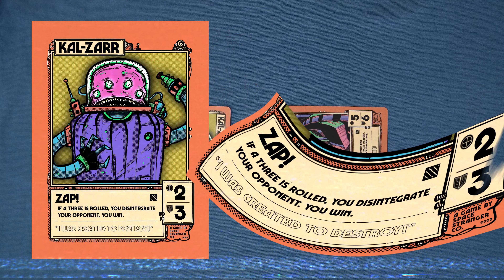I AM CHAMPION tcg : Colossalous vs Kal-Zarr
Colossalous, a 5 / 6 card and able to add up to 6 more hit points if rolled right. If he rolls a 1, he gets -4 taken form his 6 defense, and that will make him vulnerable to Kal-Zarr's  2 attack, bringing him to  0.

If, Colossalous rolls a six, making his attack a whopping 11 attack, Kal-Zarr can still win if it rolls a 3, completely disintegrating the opponent.

What will happen in this High-Noon Showdown?!

                                                 :::From the creators:::

Jessie and I (Josh) want to bring to you some fun and nostalgic gaming with retro vibes. We just two artist that lots of love for trading card games and just fun stuff and we wanted to share our fun game and ideas with you all.

It would encourage us and help us in so many ways.
Our KICKSTARTER is launching at the end of OCTOBER!

Audio: Rode Mic Go II